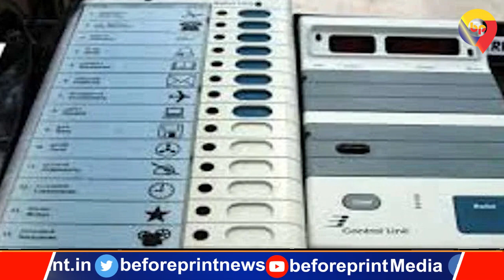पंचायत चुनाव : राज्य निर्वाचन आयोग ने मुखिया पद से लेकर वार्ड सदस्यों के लिए सिंबल निर्धारित किया